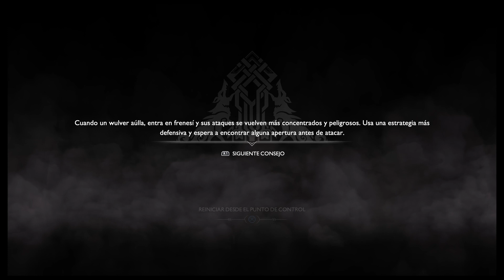GOD OF WAR / En Español #32 / Carga Muerta (Lago De Los Nueve)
Hola Amigos! Gracias por acompañarme en esta INCREIBLE historia! En este video tenemos la oportunidad de jugar lo que es el mejor juego del 2018 para mi! GOD OF WAR el mas reciente de la serie. / CAPITULO:  Carga Muerta. OBJETIVOS & HIGHLIGHTS: (n/a). INTRO: Antes de avanzar mas la historia nos tomamos un poco de tiempo para explorar el LAGO DE LOS NUEVE y en una de las islas hablamos con un fantasma que pena ya que por culpa de el murieron todos los hombres de su tripulación... Porfabor no se te olvide darle LIKE & SUBSCRIBETE y como siempre les deseo que tengan un Increible día!